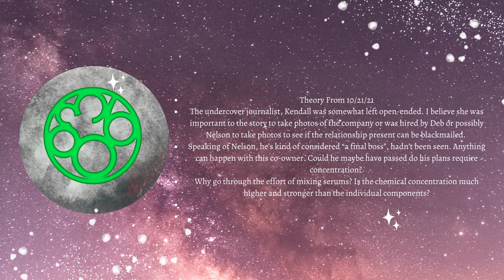Fizzy Theory Wednesday | Old Project: 863 Theories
A Theory Video on Project: 863

~Additional Details~
The storyteller: @onlyoverkill

The art shown in this, and on multiple videos, are made by Fizzy Flare +